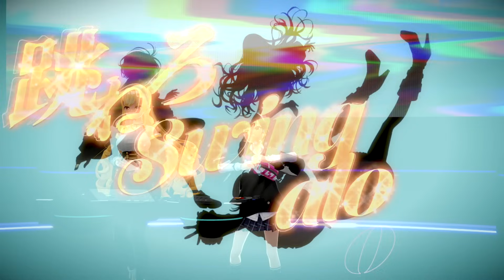電音部 - DEN-ON-BU Special DJ MIX 【YouTube Music Weekend vol.8.0】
YouTube Musicでデジタルアーティストの楽曲を「デジタルネイティブ」プレイリストで聴こう

▼電音部4thLIVE25年3/8-9開催決定！抽選受付中！

電音部楽曲を黒鉄たま&白金煌によるスペシャルなDJでお届け！

🌟Date🌟
8/25(SUN) 12:45-

🌟DJ act🌟
黒鉄たま
白金煌